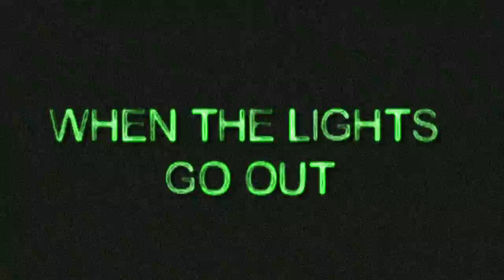The Ultimate Spin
In the heart of Kelowna's downtown, in a small private fitness studio, when the lights go out...  We ride bikes like crazy!!